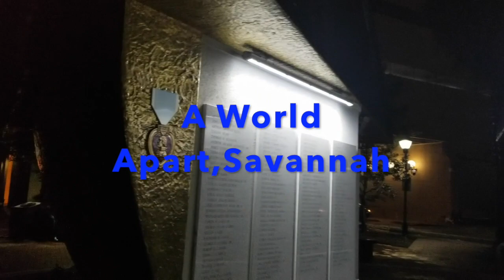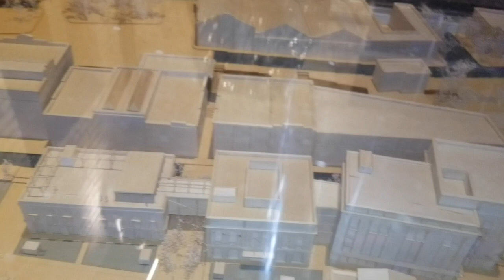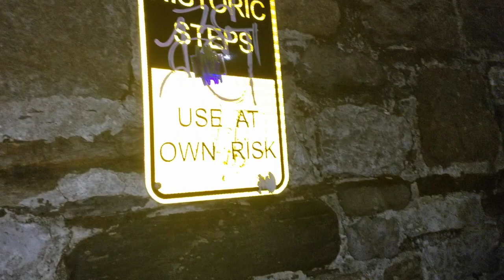OUR VISIT TO NAPLES FLORIDA AND SAVANNAH GEORGIA, SUMMER 2020 سفر روعة من فلوريدا لسفانا جورجيا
OUR VISIT TO NAPLES FLORIDA AND SAVANNAH GEORGIA, SUMMER 2020